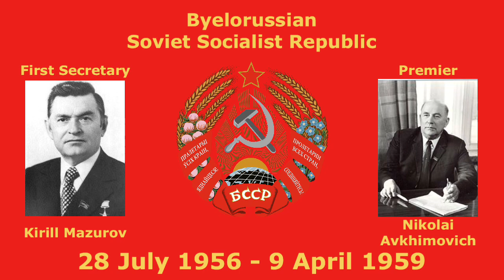(2023 Version)Byelorussian SSR/Belarus Anthem | 1955-2023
credits to @SBTiR for Finding the anthems in 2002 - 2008

images used for portrait are not my own work.